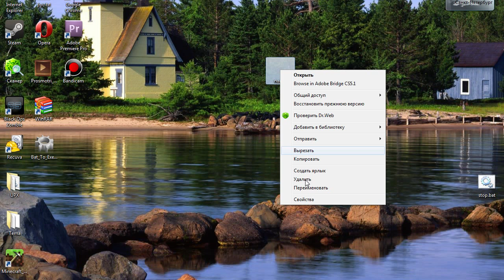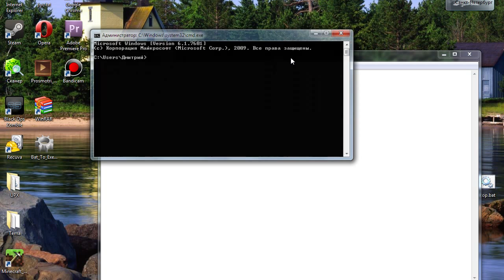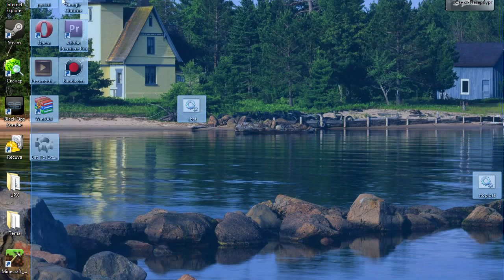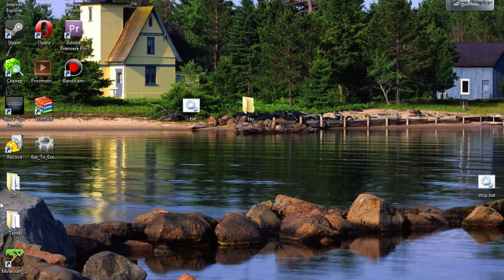Пишем вирус в блокноте. Урок 4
Создаём невидимую папку
attrib +s +h tey

ALT+0160